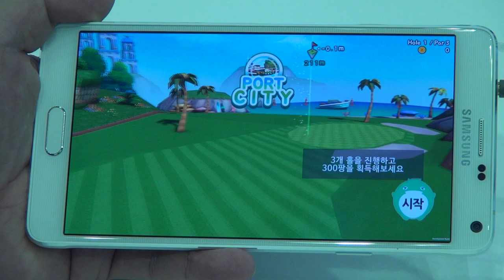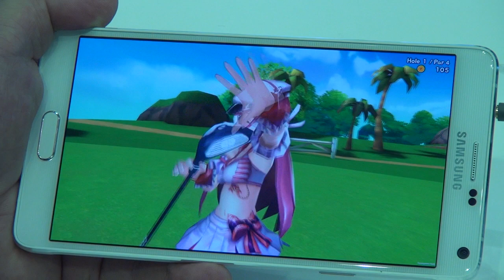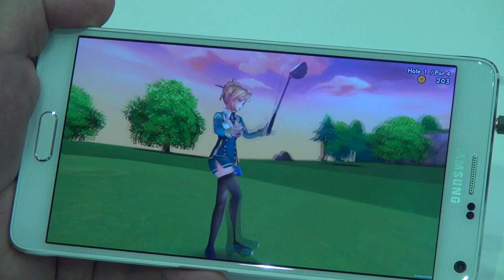팡야 모바일 지스타 2014 체험 영상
엔트리브소프트 팡야 모바일 지스타 2014 체험버전 플레이 영상